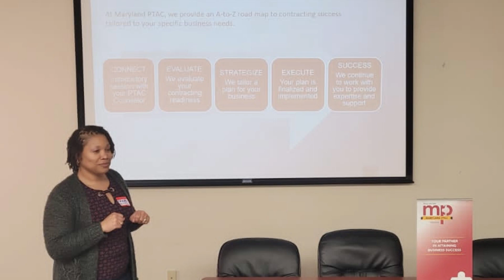25 - Get Clients Now! Must Read Books to Market & Grow Your Business (Book Review & Recommendation)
One of the essential and vital keys to growing your business is marketing. In this training video, I will discuss the essential things you need to do in your business to keep it scaling, growing, and flourishing.

I will share some of the MUST READ BOOKS to market, promote, and engage leads and clients to grow a profitable small business.

1.
2. The One-Person Marketing Plan Workbook by C.J. Hayden

Furthermore, in this video, we will discuss:

Helping small businesses to get to the next level.
Starting your business journal to document everything in your business.
Networking Events and Teaming Partners
Importance of Networking Events
How to connect with Prime Contractors, Contracting Officers, Teaming Partners, and Program Managers?
What is a Prime Contractor?
What is a Subcontractor?
How to do business with Prime Contractors?
How to do business as a Subcontractor?
Business Tips and Advice from a Small Business Consultant
Marketing Your Business

About KeyToLife Pofessional Services LLC:
KeyToLife Professional Services, LLC is a prestigious boutique consulting company that helps solo entrepreneurs, small businesses, and veterans understand the requirements and strategies of doing business with local, state, or federal agencies. We offer and provide services for consultation, advice, and free online mini-courses to small businesses on how to win contracts and become Government Contractors. We are here to help you reach your Company’s goal of one day working with the Government as a Subcontractor.

📘 Book Recommendation - Writing Business Bids and Proposals For Dummies by Neil Cobb & Charlie Divine

✔️Series #1 - 3 Ways to Setup a Winning Bid Process for Small Businesses, On a Budget